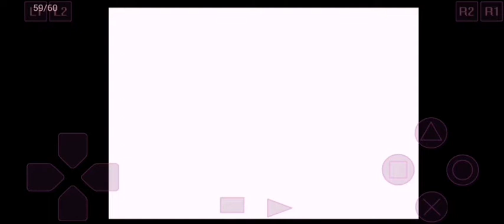Legaia 20 Caruban Boss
Legend of Legaia Mt. Rikuroa
Legend of Legaia Boss Battle Fight
Legend of Legaia Battle Fight Zone
Legend of Legaia Best Battle Fight